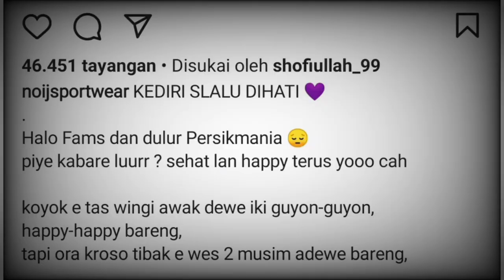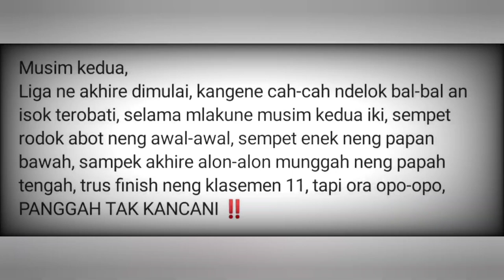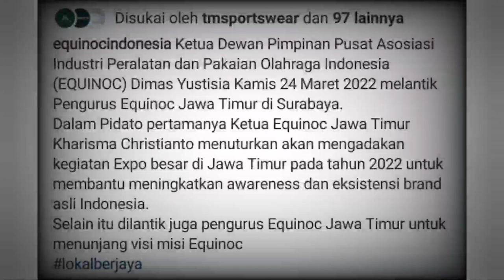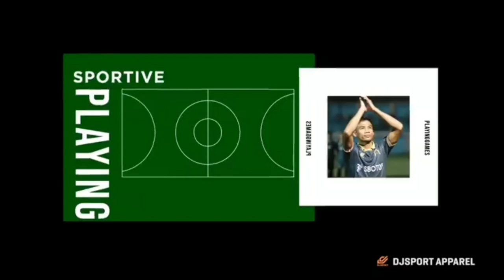PERSIK KEDIRI GANTI JERSEY - "KONCO KENTHEL" NOIJ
Sumber Gambar dan Video